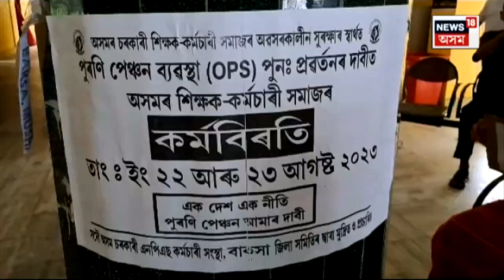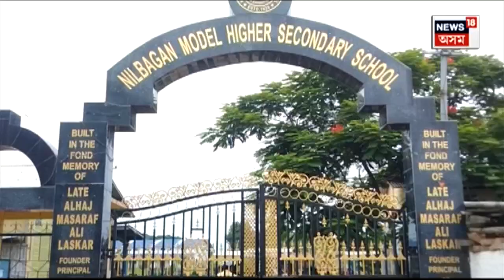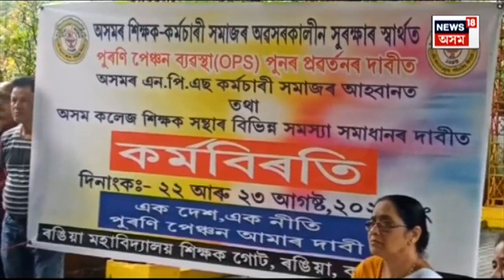New Pension System ৰ বিৰুদ্ধে হাল্লাবোল, বাহাল ৰাখিব লাগে পুৰণি পেঞ্চন নীতি | N18V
New Pension System  বাহাল ৰখাৰ দাবীত চৰকাৰী কৰ্মচাৰীৰ কৰ্মবিৰতি। দুদিনীয়া কৰ্মবিৰতি ঘোষণা চৰকাৰী কৰ্মচাৰী সকলৰ। চৰকাৰক তীব্ৰভাষাৰে সমালোচনা কৰি পুৰণি পেঞ্চন নীতি বাহাল ৰখাৰ দাবী।